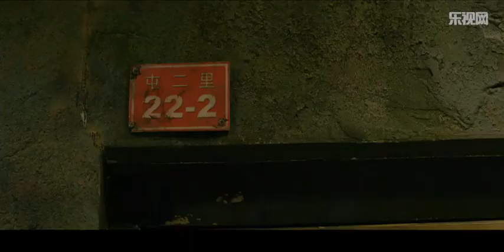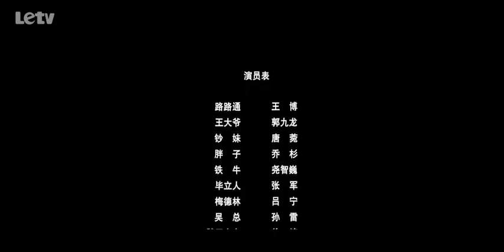英雄联盟（网络剧） 第1集 快递哥被美女调戏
古装恶搞喜剧《三国热》正在热播 第2集 孔明草船借"贱" 孙尚香美人救英雄